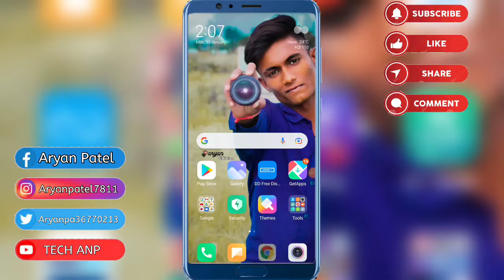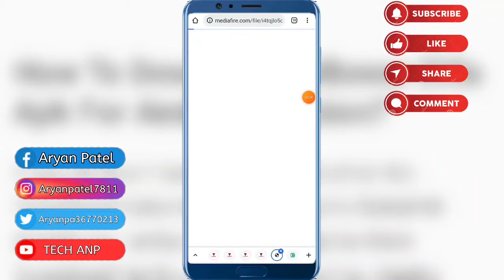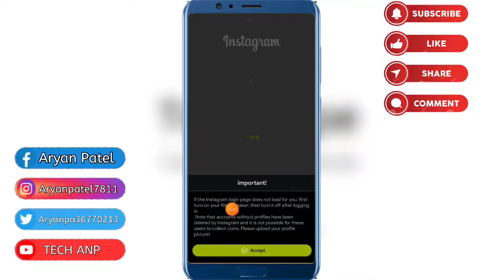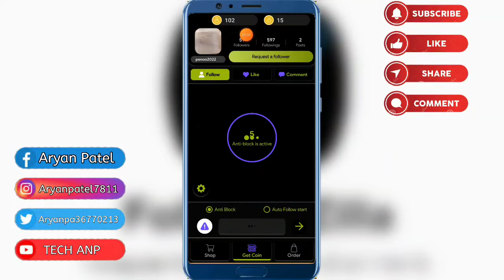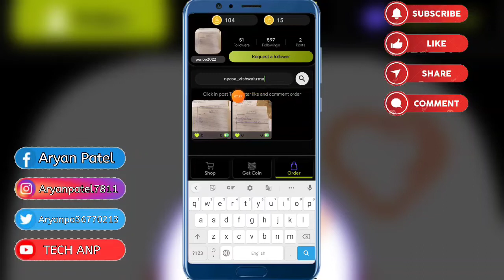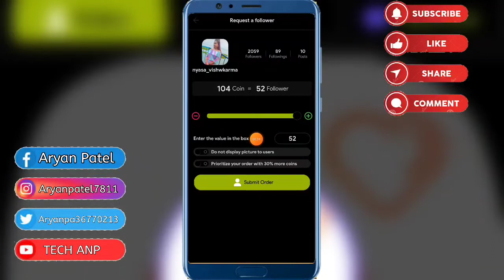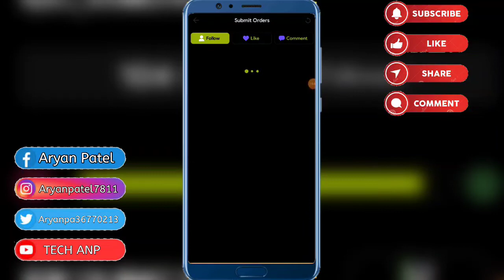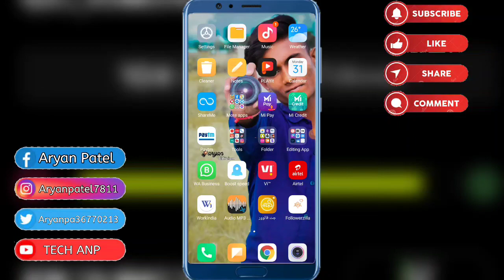Instagram Par Follower Kaise Badhaye 2022 || How To Increase Followers on Instagram | Real 2022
Queries solved:

instagram par follower kaise badhaye free me,
instagram par follower kaise badhaye app se 2021 real free,
instagram par follower kaise badhaye app se 2022 real free,
instagram par follower kaise badhaye bina id band hue,
instagram par follower kaise badhaye bina koi app ke,
instagram par follower kaise badhaye ek din mein 1000,
instagram par follower kaise badhaye free me without app,
instagram par follower kaise badhaye free me 2022
instagram par follower kaise badhaye google website,
instagram par follower kaise badhaye gaye,
instagram par follower kaise badhaye hack
instagram par follower kaise badhaye hai
instagram par follower kaise badhaye jo kabhi kam na ho,
instagram par follower kaise badhaye play store app se
instagram par follower kaise badhaye real trick without app,